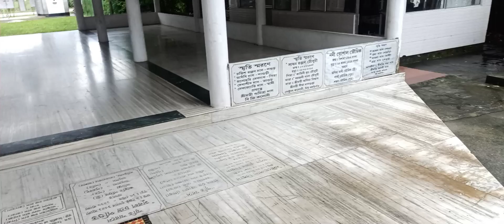Yatra day 8 | श्री कृष्णा & शिव मंदिर (New Bongaigaon) | Eastern to Western Yatra | M H Vlogs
अस्सलाम अलैकुम, नमस्कार दोस्तों।
ये वीडियो newbongaigaon Assam का है जहाँ मुझे यात्रा के दौरान श्री कृष्णा और शिव मंदिर में जाने का मौका प्राप्त हुआ और इसी वजह से ये व्लॉगस मैं बना पाया।

Video create device by_
Redmi Note 8 Pro
Model-M1906G71
Baseband version
MOLY.LR13.R1.TC8.SP.V2.P59